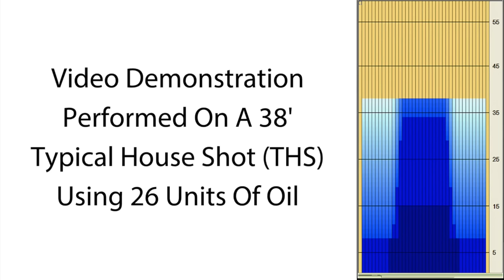bowlingball.com Radical Guru Pearl Limited Bowling Ball Reaction Video Review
Watch Curlie Becton and Dustin reach enlightenment with the Radical Guru Pearl Limited!

A new pearl coverstock formulation wrapped around the original Guru core? Yes please, give me the Radical Guru Pearl Limited!

You've asked for a pearl version of the original Guru and Radical has answered. The proven Asymmetric with Offset and Scoop Technology core has powered the entire Guru line, not only the original Guru. That same core is used again but added is a brand new pearl reactive coverstock, polished and designed to mimic that original Guru reaction, but with more length. ​

Here is what Radical Bowling has to say about the Guru Pearl Limited:

We have taken the most successful ball in our short history and wrapped it with our newest pearl cover technology. The result is an even more versatile Guru that offers a ball motion that is cleaner through the front and more angular on the backend.